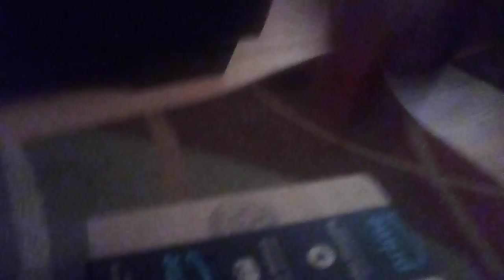firehouse ep4 heathow first day